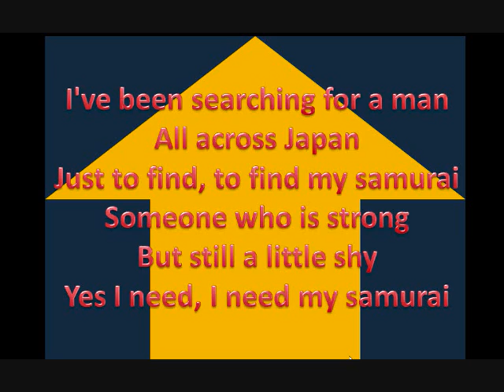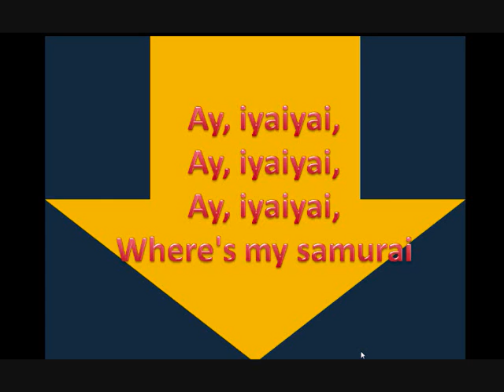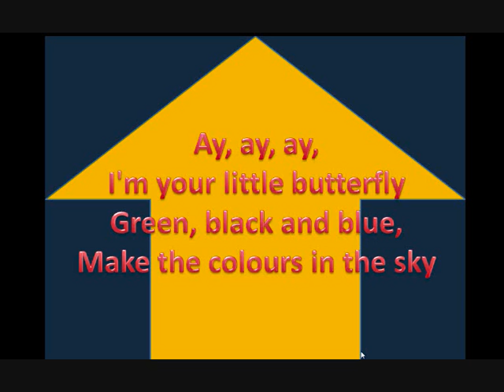Re:Smile.Dk-butterfly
thank you jaiden for telling me what the song is called thanks